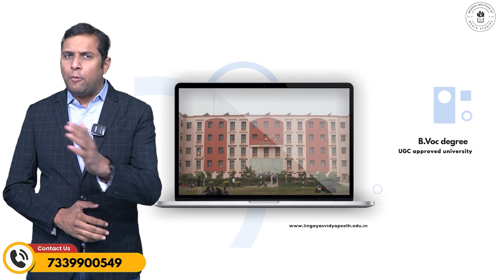Case against Ashok Gehlot nearest officer raghuveer saini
Case Against Ashok Gehlot's Closest Aide Raghuveer Saini! 🔍 AshokGehlot RaghuveerSaini LegalCase ViralNews LatestVideo"

Uncover the latest developments in the political landscape as a case unfolds against Raghuveer Saini, a close aide to Ashok Gehlot. This video delves into the details of the legal proceedings, providing comprehensive coverage of the case. Stay informed about the twists and turns in this emerging story, offering insights and analysis into the repercussions on the political scenario. Watch now to stay ahead with the most up-to-date information!

Rajasthan samwad is daily news analysis platform on YouTube , Here you will be gathering all content about rajasthan news analysis and get all rajasthan update. Our team of news professionals will be updating you with trending news and its in depth analysis. Weather it is about happenings of rajasthan or it is about leaders like Sachin pilot, you will get all sachin pilot updates and pilot news on rajasthan samvad. Many people on internet are searching for Ashok Gehlot news but you will get the most authentic updates about Ashok gehlot on our channel. Also on our platform you will see the updates about farmer leader hanuman beniwal and news of khimsar mla beniwal . The Channel will also talk about rajasthan business and will be giving all updates about the business of rajasthan. On Rajasthan Samvad you will get the most updated content of rajasthan wether it is about the tourist attractions of rajasthan or several other news on this platform.

Also Watch